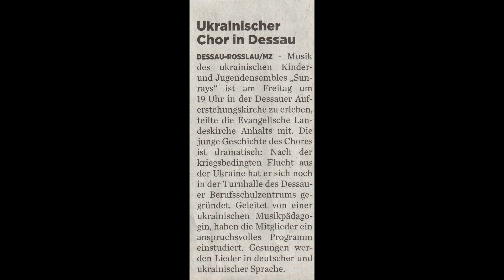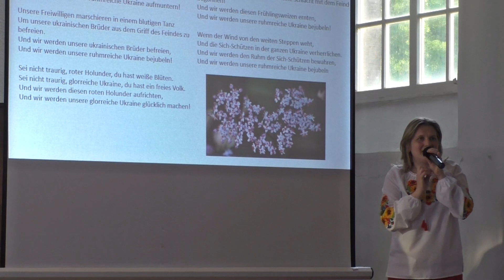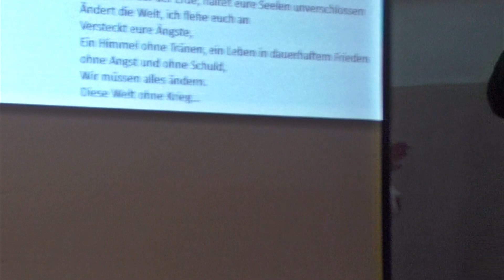Konzert des Ukrainischen Kinderchores "Sunrays" am 12. Mai 2023 in der Auferstehungskirche in Dessau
Schon kurz nach Beginn des Krieges in der Ukraine hat sich in der Sammelunterkunft der Flüchtlinge ein Kinderchor unter der Leitung von Elena Wali gegründet. Längst ist die Sammelunterkunft leergezogen, aber die Kinder treffen sich noch immer regelmäßig zu Proben und zu Auftritten. Inzwischen wird der Chor weit über die Stadtgrenzen hinaus gebucht - ein Zeichen für die Qualität der musikalischen Darbietungen.
Bei einem Konzert im Mai war Herr Bringfried Wege so nett, dieses Konzert mit seiner Kamera aufzuzeichnen und im Nachhinein den vorliegenden Videobeitrag zusammenzustellen. Vielen Dank dafür.
Freuen Sie sich auf rund eine Stunde musikalische Unterhaltung mit Liedern in ukrainischer, deutscher undenglischer Sprache und teilen Sie die Freude und Begeisterung, die die Kinder bei ihren Auftritten an den Tag legen.
Sollten Sie für eine Veranstaltung eine musikalische Ausgestaltung durch diesen Chor wünschen, melden Sie sich einfach in den Kommentaren mit einer Kontaktmöglichkeit, Dioe Anfrage wird dann an die Chorleitung weitergeleitet.